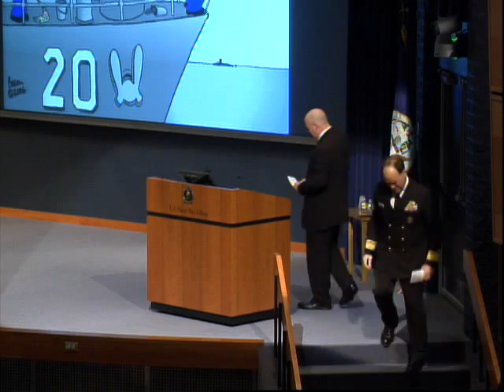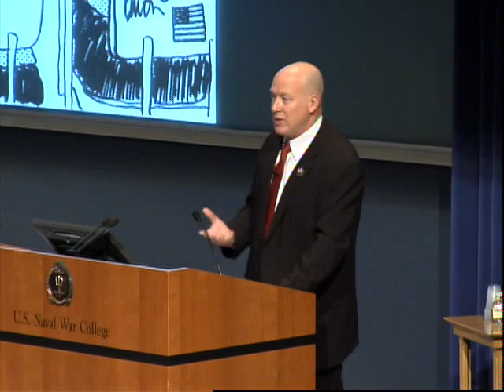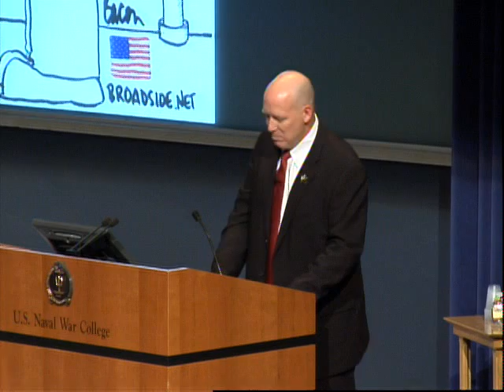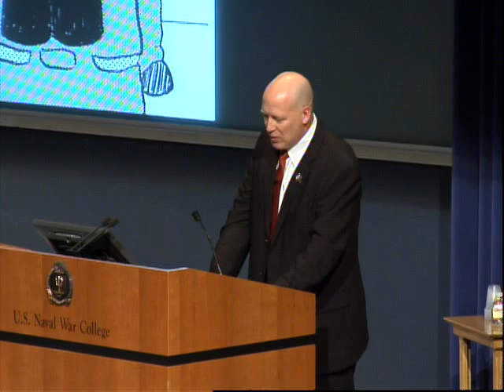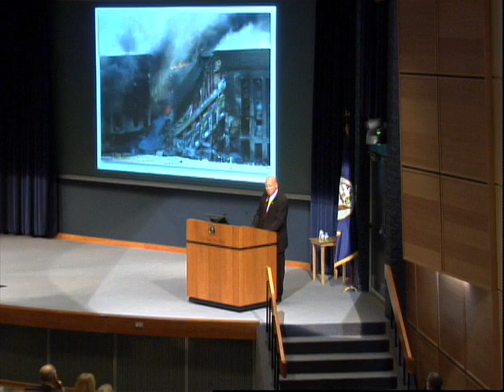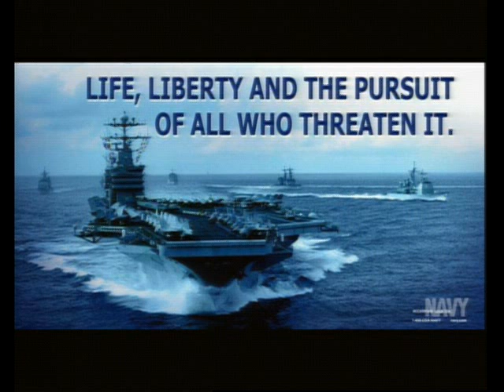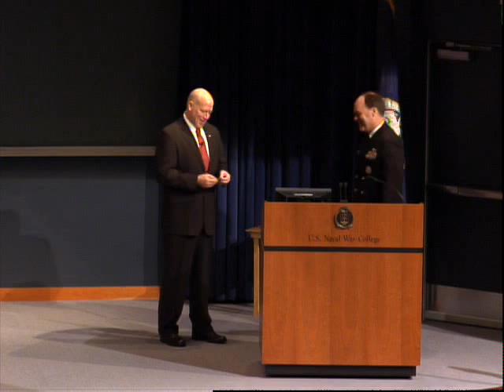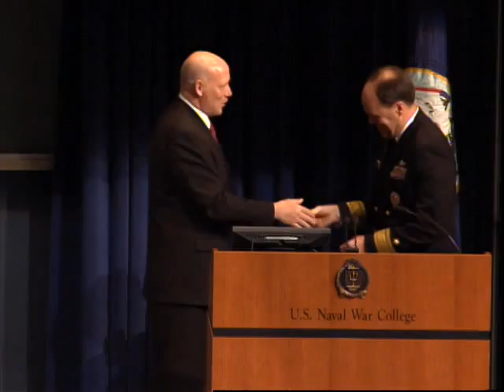Evening Lecture | Jeff Bacon: Toons, Roots & Troops: The Art of Leadership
Evening Lecture | "Toons, Roots & Troops: The Art of Leadership" | Jeff Bacon | March 13, 2012

Jeff Bacon's first Navy Times cartoon was published in March 1986.  By the end of that year, the panel was titled "Broadside" and has appeared weekly ever since.  In 2006, his Marine-oriented cartoon "Greenside" began its run in Marine Corps Times.

His art has been printed in numerous government publications, professional papers, and a lot of cubicles around the world.  His cartoons have been displayed at the Navy Art Gallery and the Navy Memorial in Washington, D.C., and have been published in three books:  The Best of Broadside, Book II: the Rest of Broadside, and 20 Years of Broadside.  He donates artwork to various military and non-profit groups throughout the year, and has been a featured speaker for numerous commands and organizations around the world.

A member of the National Cartoonists Society, he has been active in the "Support the Troops" initiative, arranging visits by professional cartoonists to active duty and VA hospitals - and more recently trips to draw for troops on the front lines - in order to give back to those who served.  As a result of that effort, in 2009 he was presented with the "Silver T-Square Award" by the National Cartoonists Society for outstanding service to the profession.

He was named a Distinguished Graduate by the Naval Postgraduate School in 2006 (because of the cartoons, not the grades), and was honored in 2008 with a Special Recognition Award by the Surface Navy Association.

He is currently the Executive Director of the Wyakin Warrior Foundation, a nonprofit organization that provides education, mentoring, training, networking and job placement to severely wounded and injured veterans

Mr. Jeff Bacon's presentation, "Toons, Roots & Troops: The Art of Leadership," is the College's academic year 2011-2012 Contemporary Civilization Lecture sponsored by the Naval War College Foundation through the generosity of Drs. Daniel and Susan Thys in honor of LT Michael P. Murphy, Medal of Honor recipient.